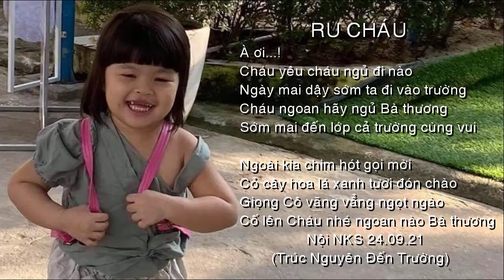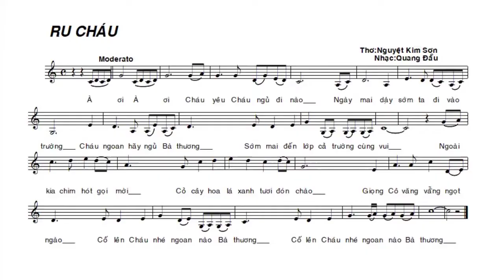[FULL HD]QUẢNG NAM TIÊN PHƯỚC RU CHÁU||NGUYỆT KIM SƠN-QUANG DAU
GÓC VIẾT NHANH HÁT ĐẠI
QUẢNG NAM TIÊN PHƯỚC
TÁC PHẨM:RU CHÁU
THƠ:NGUYỆT KIM SƠN
SÁNG TÁC VÀ TRÌNH BÀY:NS QUANG DAU